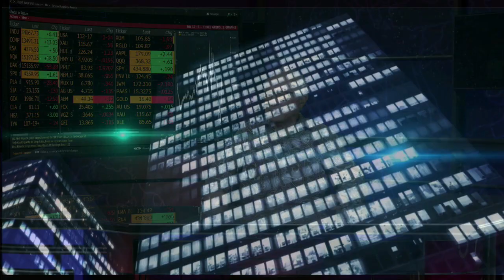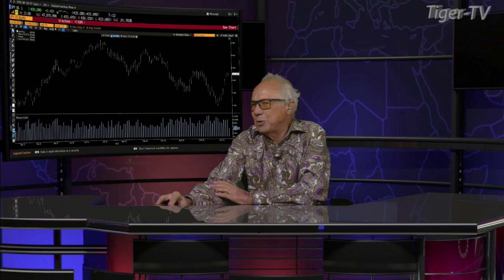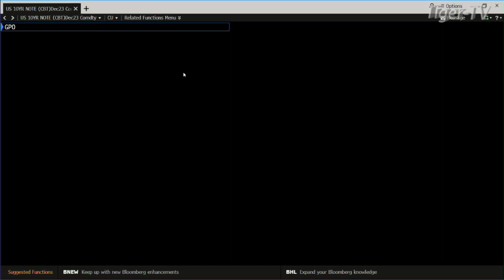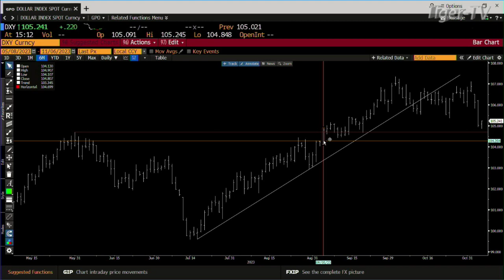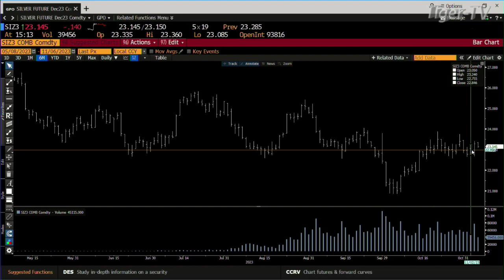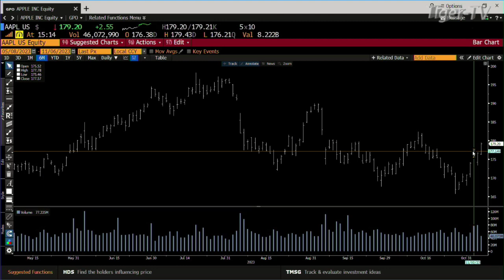November 6th Daily Market Recap - 2023